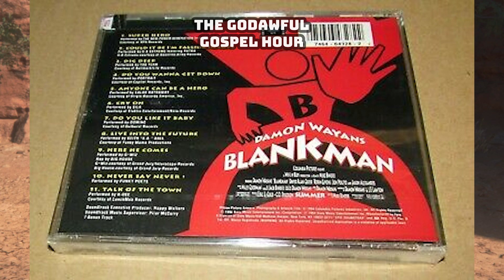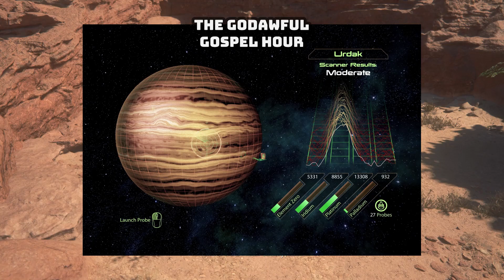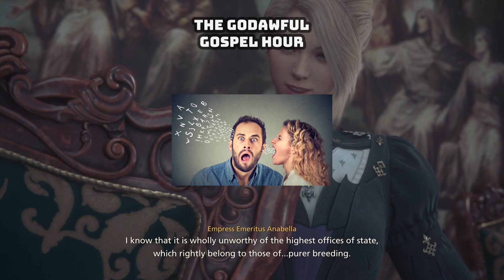Episode 4 - Family Man Fight Night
The Godawful Gospel Hour Episode 4 - Aaron Cheatham

This week we are joined by comedian Aaron Cheatham to discuss wwf, ufc, wwe, Detroit, EA Fight Night, Fathering, Husbandry, Comedy, and a bunch of other stuff. Follow us on all podcast audio formats and the following: